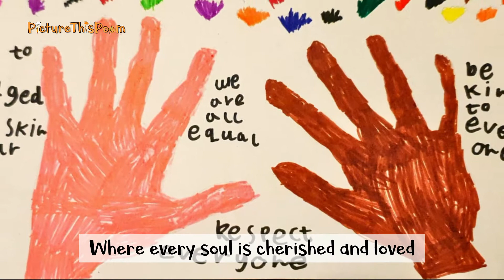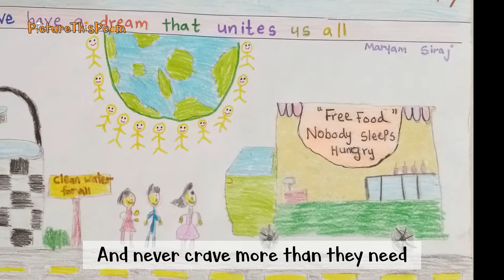We Have A Dream That Unites Us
Released on 28 October 2020

‘We Have A Dream That Unites Us’ is a poetry presentation that has been created to mark the end of Black History Month 2020 in a truly inspiring and holistic way. Like many across the globe, we have learnt so much about Black History these past few weeks and realise the efforts of this movement go way beyond the events of just one month. Like Martin Luther King Jr. who spoke of his dream many years ago when he gave that famous speech, this poem gives a voice to the dreams and hopes of all the young people of today, who are truly the future of our world.  Thank you to all our little artists from our recent drawing competition whose art work feature in this video. They inspired us to write this poem and we hope it inspires everyone watching immensely.

Please watch the video, like it and share the poetry with your family and friends across your social media. Let’s spread this dream far and wide!

Stay happy and stay blessed!

From ‘Picture This Poem’ Studio